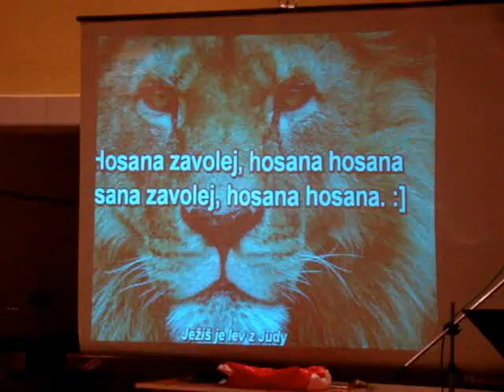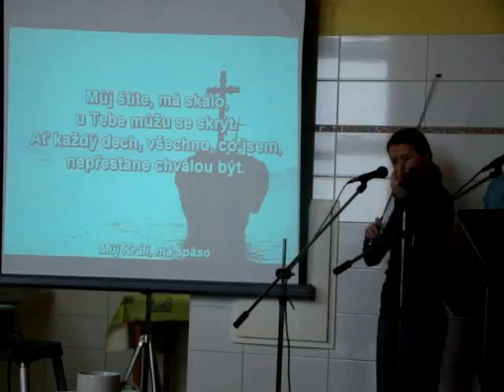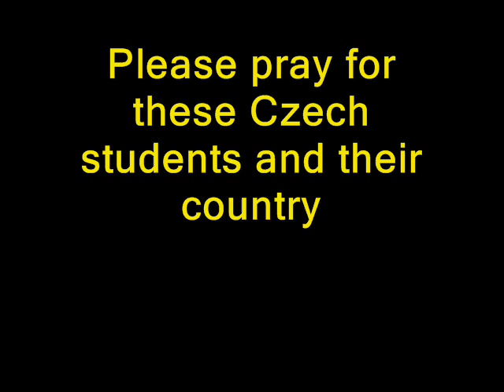Czech faces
March 27-29, 2009 EB and Matt were with a group of Christian college students in the Czech Republic.   Here is a glimpse into that weekend.